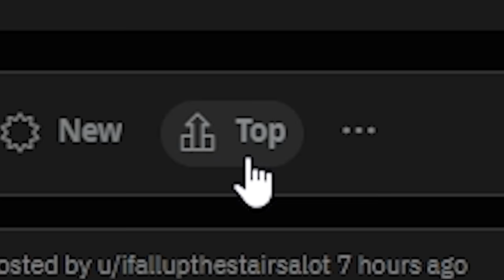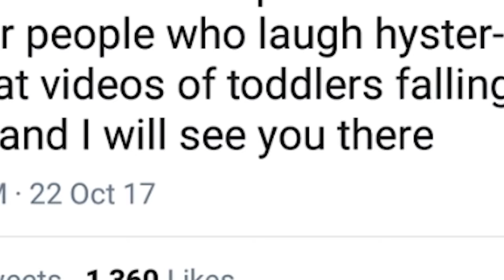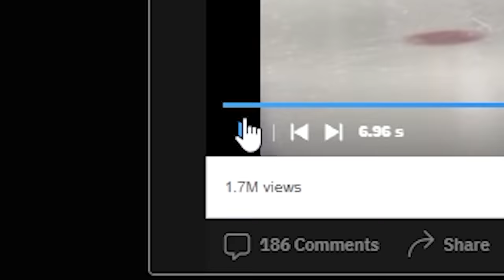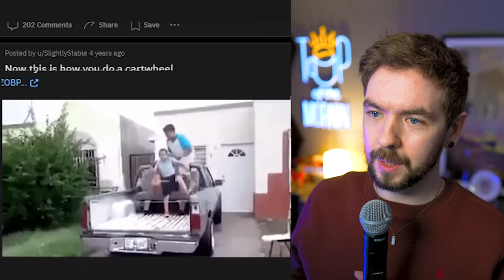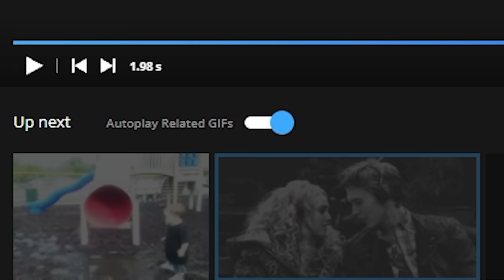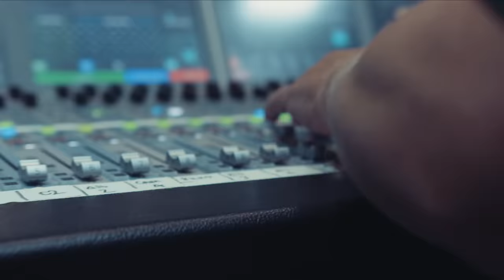Kids Falling Down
Kids falling down is the funniest thing ever